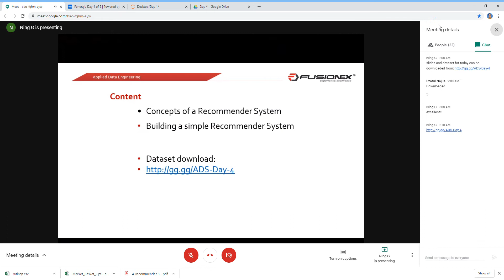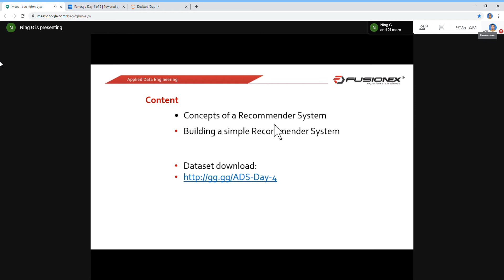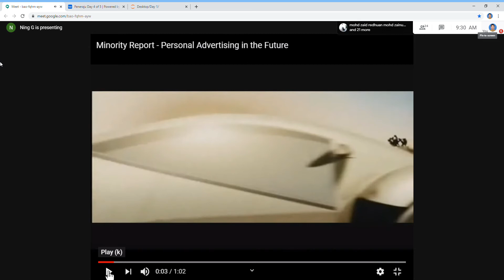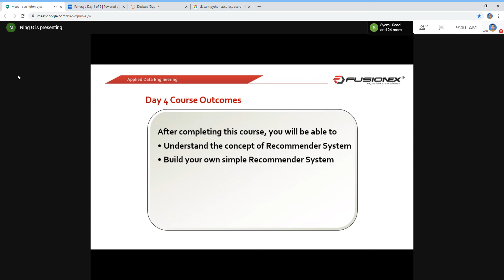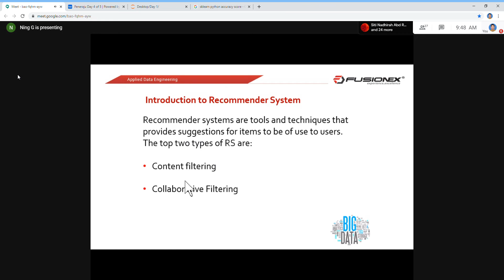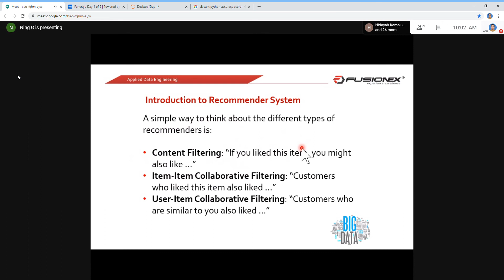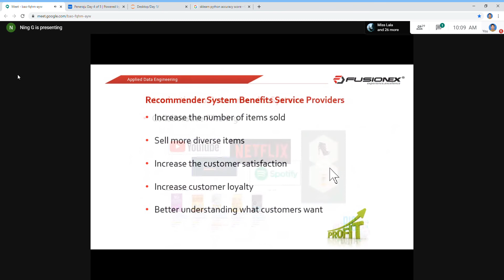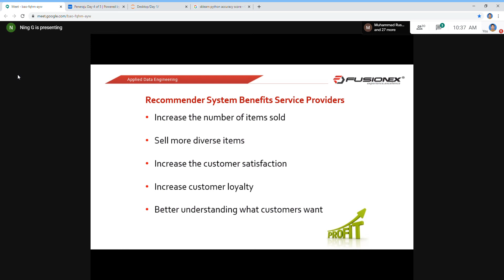Machine Learning - Recommender System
Concept of Recommender System:

•Content Filtering
•Item-Item Collaborative Filtering
•User-Item Collaborative Filtering

•The AprioriAlgorithm
•The SVD Algorithm